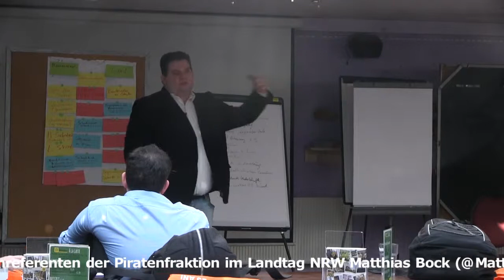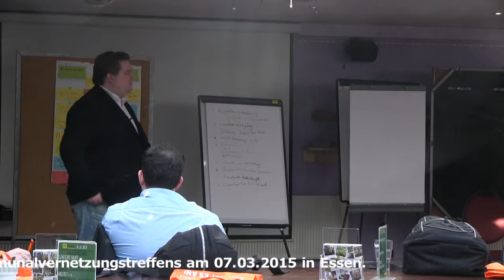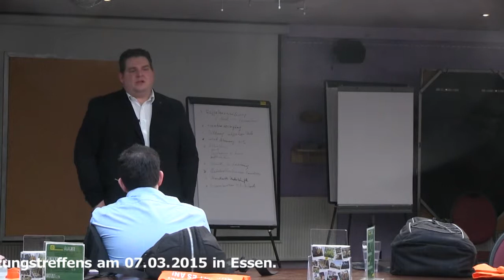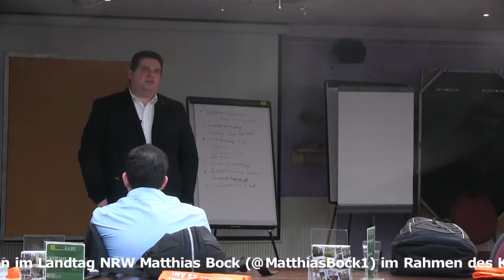"Open Data und OpenGov auf kommunaler Ebene" mit Matthias Bock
Vortrag und Diskussion zum Thema Open Data und OpenGov in den Kommunen von Fachreferenten der Piratenfraktion im Landtag NRW Matthias Bock (@MatthiasBock1) im Rahmen des Kommunalvernetzungstreffens am 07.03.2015 in Essen